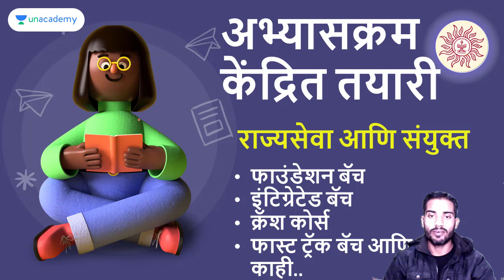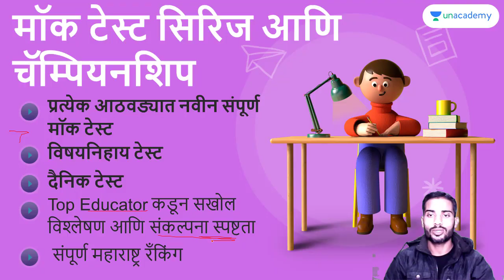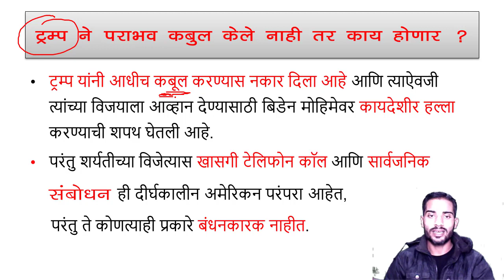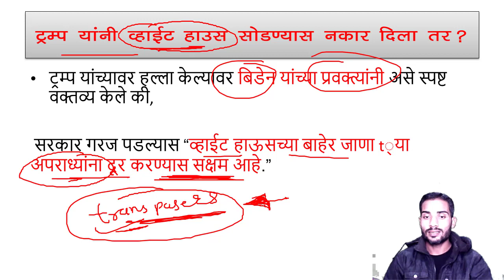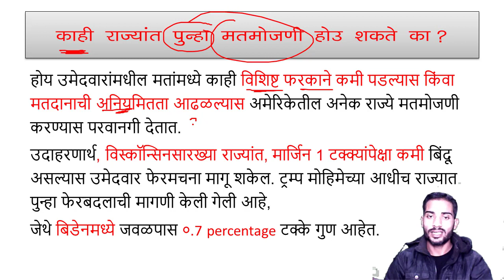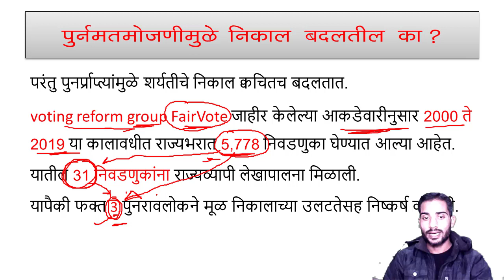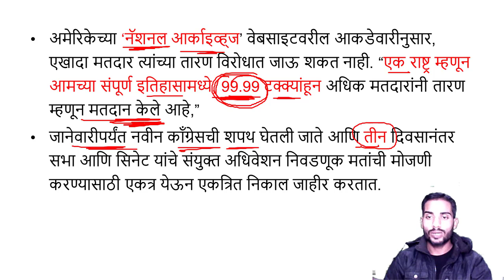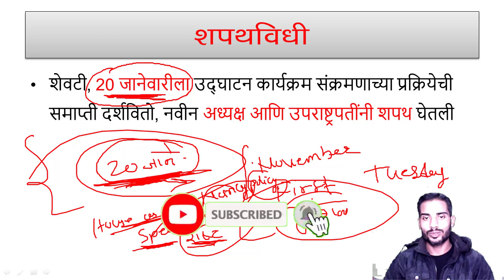ट्रम्प तात्या व्हाईट हाऊस सोडण्यास तयार नाही झाले तर काय होणार? : जो बायडेन समोर आहेत हे अडथळे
Video topics:

Math tricks
Police bharti
Talathi pariksha
lipik pariksha
zilla bharti
Mahaportal pariksha paper
Mahaportal
Mpsc
Psi
Sti